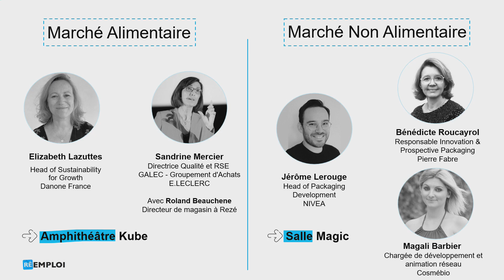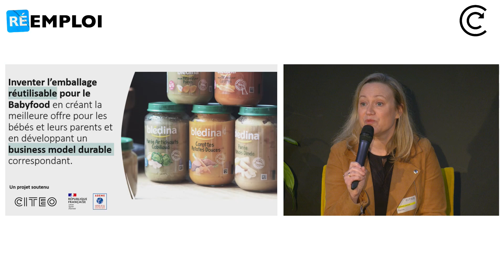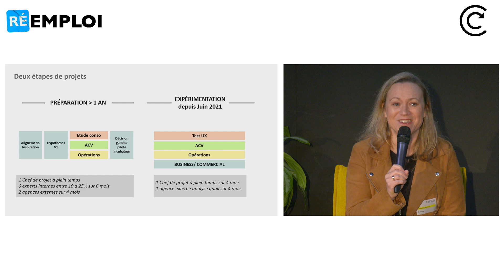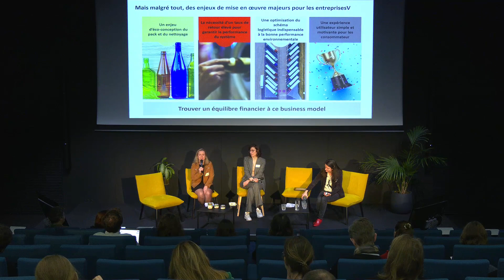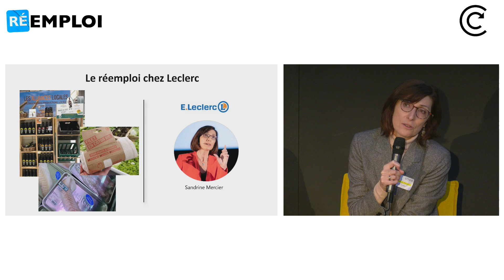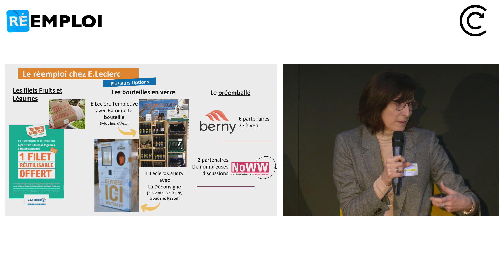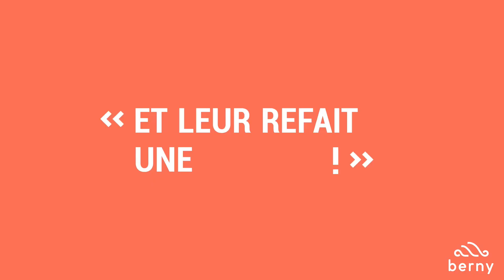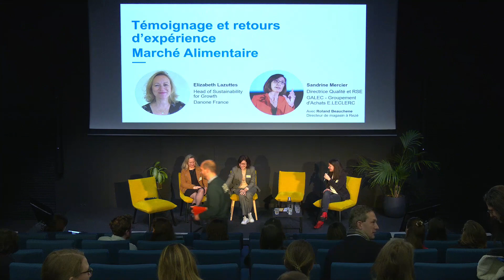[Replay] Conférence Réemploi - Atelier Alimentaire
Replay de notre conférence du 19 janvier 2023 sur le développement du réemploi.
ATELIER MARCHE ALIMENTAIRE
Avec les témoignages de :
- Elizabeth Lazuttes, Responsable RSE Danone France
- Sandrine Mercier, Directrice Qualité et RSE GALEC - Groupement d'Achats E.LECLERC